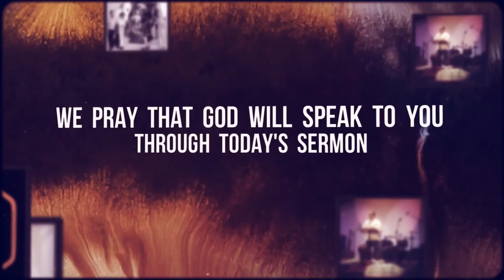Marvelous Jesus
We continue our study in the Gospel of John and looking at what each passage specifically teachings us about the person and work of Jesus. In this sermon, Pastor Sam is looking at John 12:27-36- and we study the how Jesus is absolutely MARVELOUS because of what He does for us on the Cross.